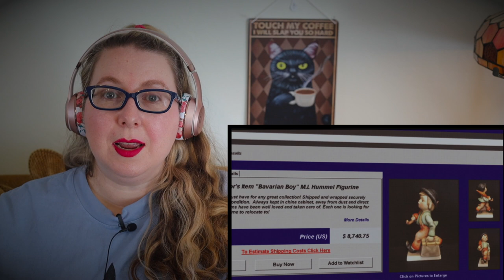Better Call Saul S4.E2 'Breathe' REACTION!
It's time for more bettercallsaul Today we're watching Season 4 Episode 2, for the first time! If you're a fan of Better Call Saul, please join me, and let's get cozy! Grab your coffee or tea, water, and snacks, and let's get sucked into the mesmerizing world of Better Call Saul!

For as little as a cup of coffee per month you get full, unedited reactions  (all included), early access to videos, bonus content, voting power, and more!

Psst...can you please help me reach my goal of 1,000 subscribers?! It means the world to me!